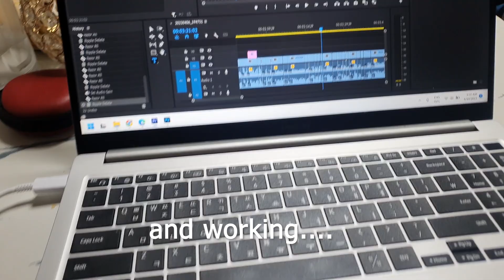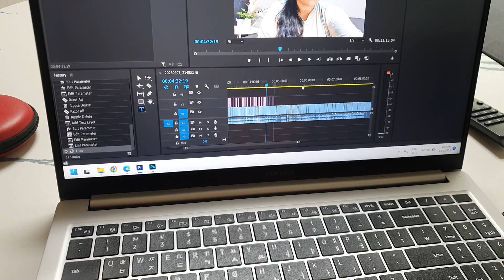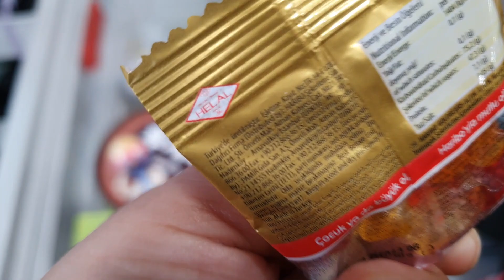🇵🇰🇰🇷 My Kids Go to Korean School: Monday Routine of Pakistani Mom in Korea | Sidra Riaz VLOGS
My Kids Go to Korean Schools | Sidra Riaz VLOGS

Hey guys, I am sharing my weekday routine as a Mom of Two. They both go to Korean schools and Daycare. I am showing my work day as a housewife and school pickups. I hope you enjoyed watching the vlog. Please remember my family in your prayers.

Sidra Riaz is a Pakistani Mom, YouTuber, Mom vlogger who makes Pakistani family life vlogs, sharing her daily life, daily routines, a day in my life, Sunday routines, family vlogs, travel vlogs in Korea, food challenges, and lifestyle vlogs :)